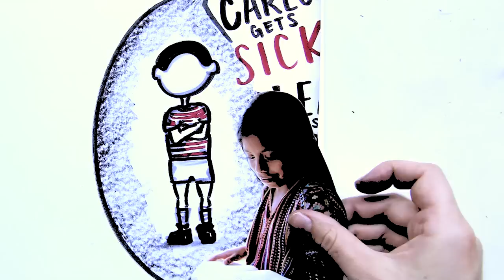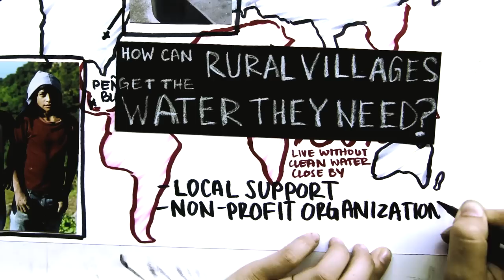Episode 2: Water From A Pipe?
How big of an effect could not having clean water nearby have on your life?

After finding that the closest source of water is a plastic pipe coming out of the side of a hill, we aren't sure if its safe to drink. Two weeks later, Chris is lying sick and immobile on the dirt floor and we're not sure if we be able to afford the cost of a doctor or medicine. Is not having clean water really that big of a problem for our neighbors here? What about around the world?

Take action and find more resources on the Change Series

Produced by Living on One

Directed by Hannah Gregg
Illustrations by Hannah Gregg
Edited by Sean Leonard
Narration by Chris Temple

Executive Producers
Mike Lang
David Doss
Jeff Klein

Translation:
Spanish by Cecilia Toscana
Portuguese by Douglas Braz